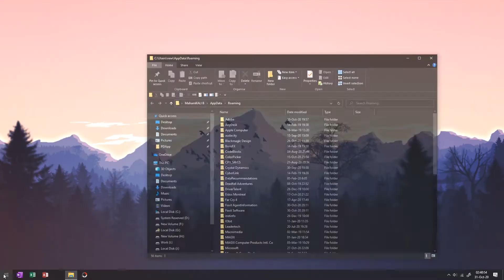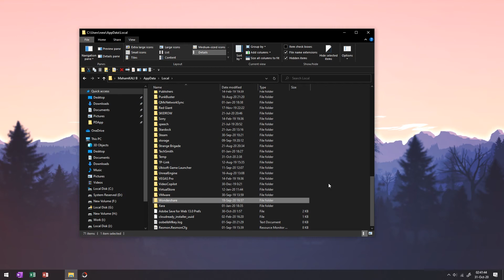How to Fix Blank Icon Error in the Taskbar | 1-Minute Tips | Windows 10 Tips & Tricks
How to fix the blank icon error in the taskbar after unpinning application from taskbar. we can fix this using a simple and quick method.

Windows 10 Tweaks
Windows 10 Hacks
Windows 10 Explore
Windows 10 Explore Tips
Taskbar Icon
Windows 10 Taskbar
Taskbar Settings
Run
Windows Run
Run Commands
Run tips
File Explorer
Easy Windows 10 Tips
Top Windows 10 Tips You Must Know
Windows Registry Editor
Registry Editor Tips
Registry Editor Tricks
Registry Editor Hacks
Group Policy Editor
Group Policy Tips
Windows Run
Windows 10 Features
Windows 10 Best Features
Windows 10 Start Menu Tips
Windows 10 Taskbar Tips
1 Minute Tips
Cool Tips You Should Know About Windows 10
1 Minute Tips and Tricks